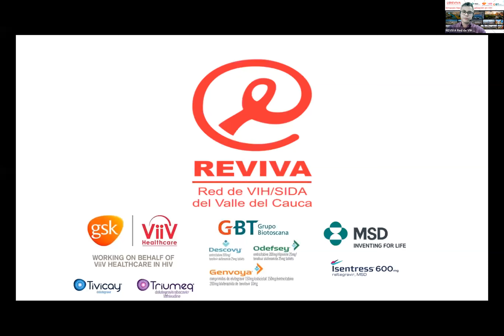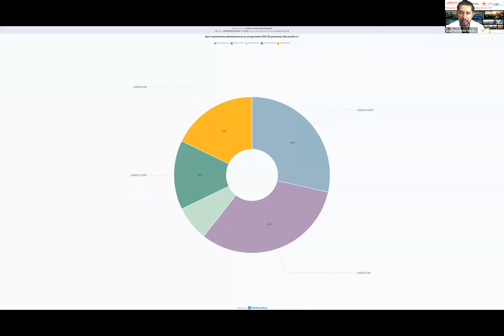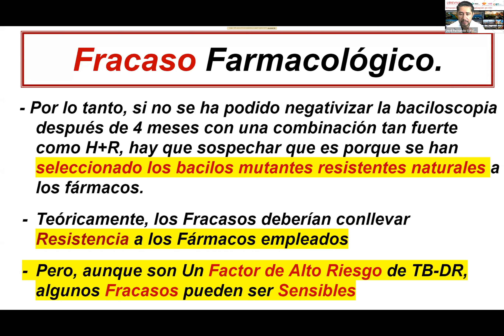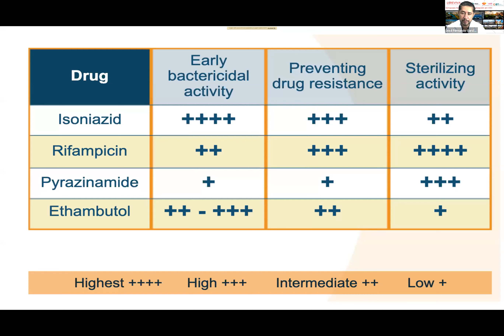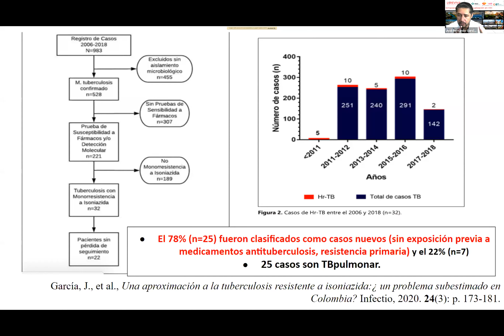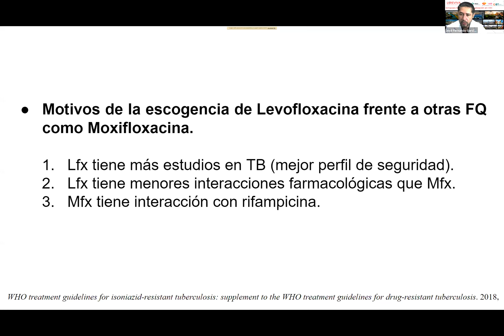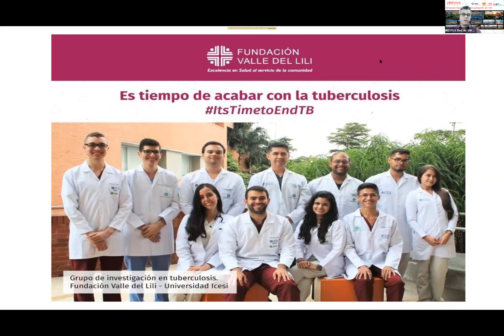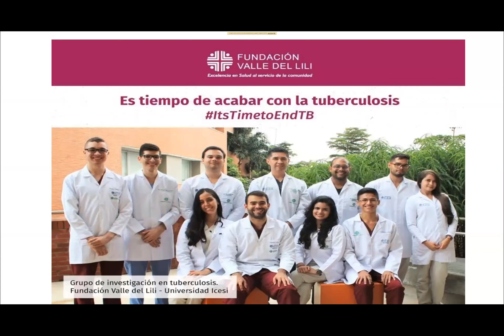Tuberculosis monorresistente en VIH - Simposio Nacional de Actualización en VIH 2021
Dr. José Fernando García, médico infectólogo